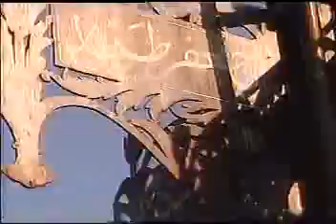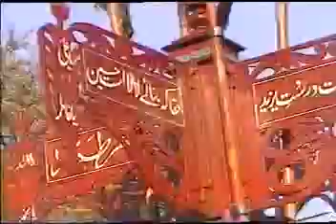JALOOS MARI SHAH SAKHIRA ,,, 10 MUHARRAM 2006 ,,, PART 04 OF 11